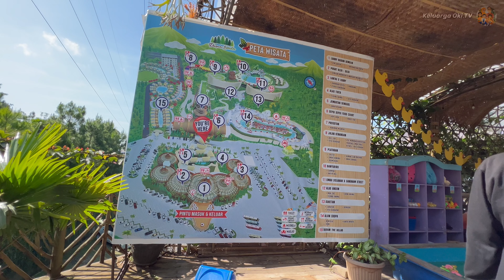Ketemu Artis KPOP & naik prosotan super tinggi di Dusun Semilir Semarang…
Dusun Semilir Semarang